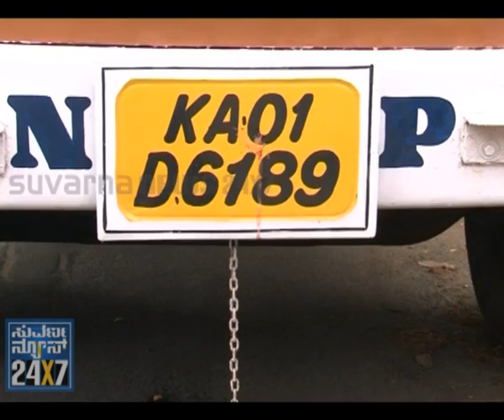BANGALORE FIRST - 13 March 12 - SEG_2 - SUVARNA NEWS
SUVARNA NEWS 24X7 - 13 March 12 - BANGALORE FIRST - 13 March 12 - SEG_2 - SUVARNA NEWS